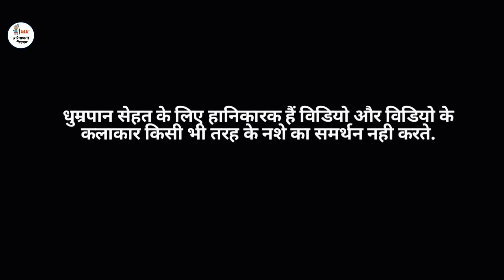जेठानी की चालबाज़ी दिल छू लेने वाली कहानी एक बार जरूर देखें Emotional Story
DOP - Sandeep
Story By - THF
Cast -
Krishan Kumar
Janak Yadav
Raajkumar Maan
Roshni Khan
Madhu Bharadwaj
Mamta Hisaar